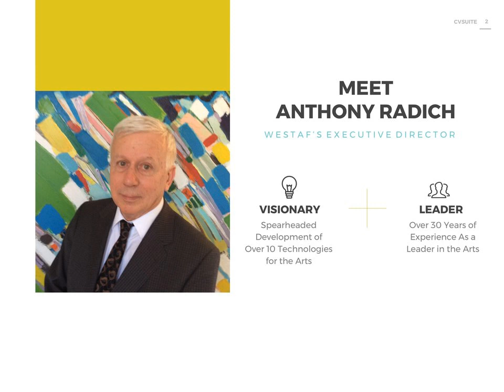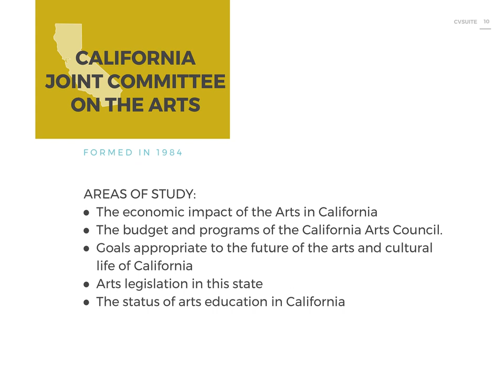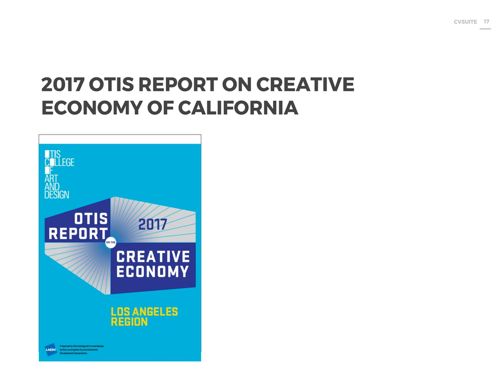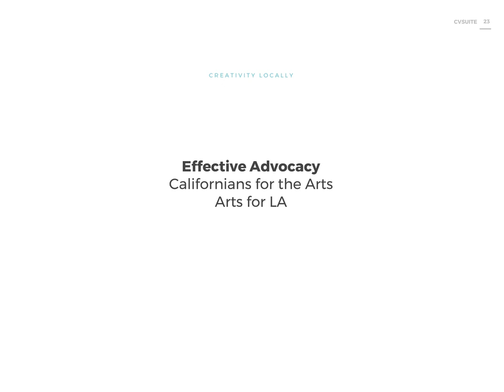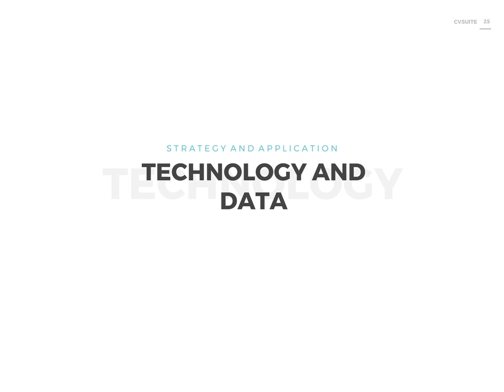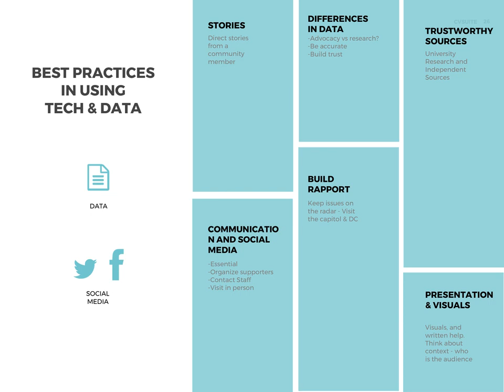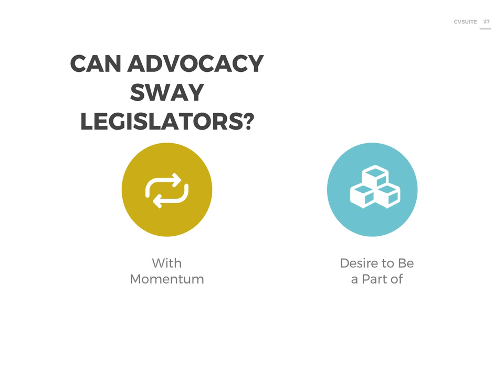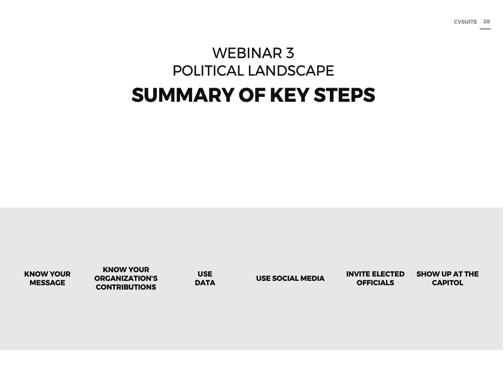Data- Driven Arts Advocacy - Webinar 3 | CVSuite - Art Data Tools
The third in our Data-Driven Arts Advocacy webinar series, Navigating the Political Landscape features Arts for LA’s Sofia Klatzker, facilitating a conversation with California State Senator Ben Allen.

Key takeaways from the webinar are:
• Learn how to be involved in the advocacy process
• Hear from both the arts and political perspectives

The CVSuite online tool emerged out the need of public sector arts organizations to define their interests in broader terms than the traditional nonprofit arts. As the understanding of these entities evolved to one in which they saw their role as including work in the development of the overall creative economy, having data about what they were engaging and ways to measure the progress of that engagement became important. Simultaneously, computer-enhanced data collection and the applied modeling of data became more widely understood and accepted, thus making the collection and analysis of data more accessible. The first iteration of the tool was the Creative Vitality Index™